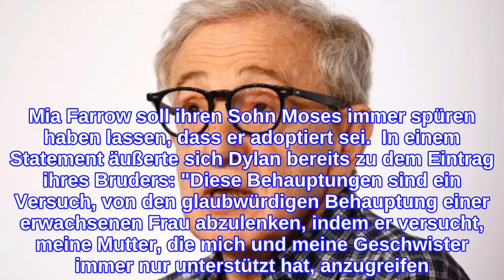Sohn verteidigt Woody Allen und beschuldigt Mutter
Die Familiengeschichte rund um Woody Allen ist kompliziert. Seine Adoptivtochter beschuldigte den Regisseur sie vergewaltigt zu haben. Nun äußert sich Allens Sohn erneut und beschuldigt seine Mutter. 2014 schrieb Dylan Farrow, die Adoptivtochter von Woddy Allen und seiner damaligen Partnerin, Mia Farrow, einen offenen Brief für die "New York Times". Darin beschuldigte sie ihren Vater, sie vergewaltigt zu haben, als sie sieben Jahre alt war. Nun äußert sich Woody Allens Adoptivsohn Moses Farrow erneut zu den Vorwürfen seiner Schwester und beschuldigt seine Adoptivmutter.  "Ich konnte nicht länger schweigen" Sie soll es gewesen sein, die Mia die Erinnerungen einer Vergewaltigung in den Kopf pflanzte, schreibt Moses in einem Blogeintrag mit dem Titel "Ein Sohn packt aus". Dort erklärt Farrow unter anderem: "Ich bin eine sehr private Person und überhaupt nicht an öffentlicher Aufmerksamkeit interessiert. Aber angesichts der unglaublich wahnsinnigen und falschen Angriffe auf meinen Vater, Woody Allen, habe ich das Gefühl, dass ich nicht länger schweigen kann, da er weiterhin für ein Verbrechen verurteilt wird, das er nicht begangen hat."  Er beschreibt Woddy Allen als liebevollen Vater, mit dem er gerne Zeit verbracht hatte. Mia Farrow hat insgesamt zehn adoptierte und vier leibliche Kinder. Moses Farrow fühlte sich als älterer Bruder von Dylan verantwortlich und nahm ihre Vorwürfe gegen Allen sehr ernst. Zunächst glaubte er ihr, bis er schließlich erkannte, dass seine Mutter dahinter steckte.  Der Hintergrund  Woddy Allen trennte sich von Mia Farrow und ging eine Beziehung mit einem ihrer Adoptivkinder, Soon-Yi, ein. Das sei auch der Grund gewesen, warum Mia Farrow ihrer Tochter Dylan einredete, vergewaltigt worden zu sein. Außerdem soll seine Mutter ihre Kinder geschlagen und wegen Kleinigkeiten viel zu hart bestraft haben. Mia Farrow soll ihren Sohn Moses immer spüren haben lassen, dass er adoptiert sei.  In einem Statement äußerte sich Dylan bereits zu dem Eintrag ihres Bruders: "Diese Behauptungen sind ein Versuch, von den glaubwürdigen Behauptung einer erwachsenen Frau abzulenken, indem er versucht, meine Mutter, die mich und meine Geschwister immer nur unterstützt hat, anzugreifen. Es ist leicht zu widerlegen, er widerspricht seinen eigenen Aussagen, die er Jahre zuvor gemacht hat", erklärte Dylan. "Ich bin sehr verletzt, dass er mich mit diesem Angriff verleumdet. Mein Bruder ist ein unruhiger Mensch. Es tut mir so leid, dass er das tut." weniger Quellen anzeigen